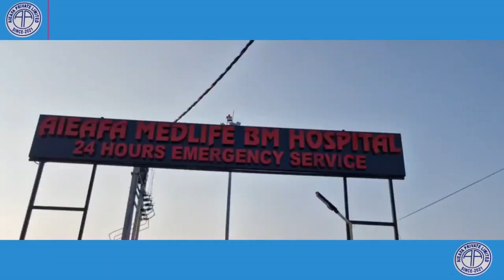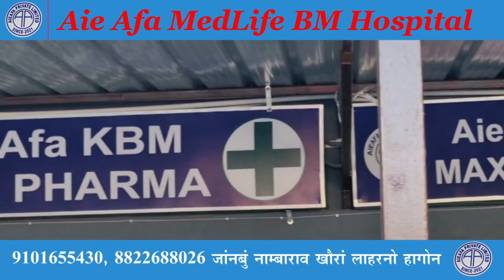अदालगुरि जिला दुलाराय बाथौ महासभा नि 33 थि बोसोरसालिआ जथुमाया सान्थाम नि हाबाफारिजों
अदालगुरि जिला दुलाराय बाथौ महासभा नि 33 थि बोसोरसालिआ जथुमाया सान्थाम नि हाबाफारिजों दिनैनिफ्राय जागायबाय ।